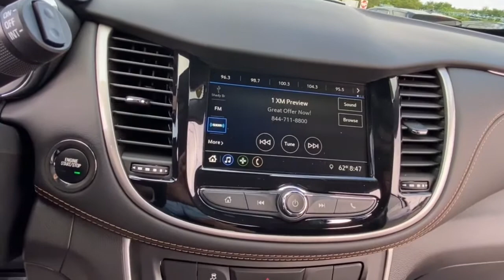2019 Chevrolet Trax Lake Orion, Rochester, Oxford, Auburn Hills, Clarkston, MI 458621A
Silver Ice Metallic Used 2019 Chevrolet Trax available in Lake Orion, Michigan at Wally Edgar Chevrolet. Servicing the Rochester, Oxford, Auburn Hills, Clarkston, MI area.

Remote Start Keyless Start MyLink Touchscreen Radio Apple CarPlay / Android Auto Bluetooth Streaming Audio Steering Wheel Radio Controls Sirius/XM Radio USB Port OnStar w/ 4G LTE Wi-Fi Hotspot Back-Up Camera Driver Information Center Oil Life Monitor Tire Pressure Monitor Auto On/Off Headlights 4-Wheel Disc Brakes w/ ABS Traction Control Theft Deterrent Alarm Head Curtain Side Airbags Cruise Control Tilt/Telescopic Steering Wheel Rear Defrost w/ Heated Mirrors 16 Aluminum Wheels Trax LT ECOTEC 1.4L I4 SMPI DOHC Turbocharged VVT 6-Speed Automatic FWD Silver Ice Metallic Jet Black Cloth. No Hassles at Wally Edgar! Best Cars Best Service Best Price...PERIOD!